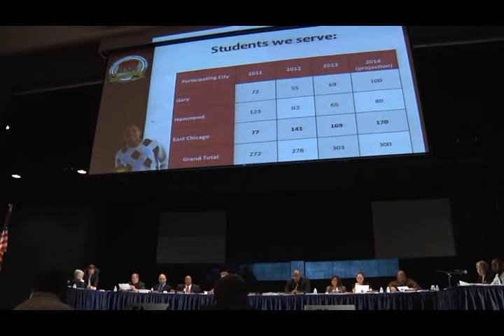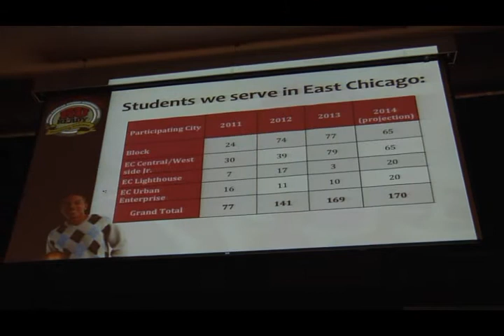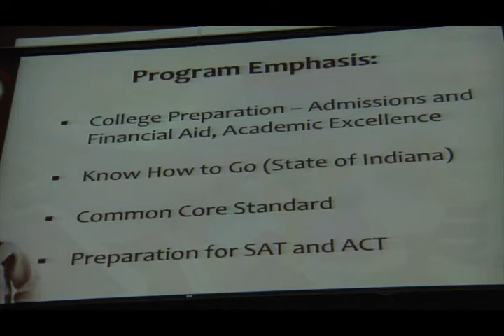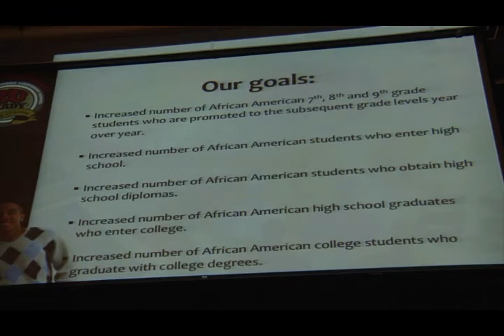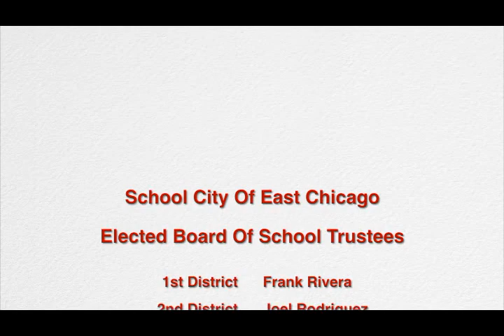SCEC Meeting 1-29-2013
Regulars School City of East Chicago Meeting.  January 29, 2013